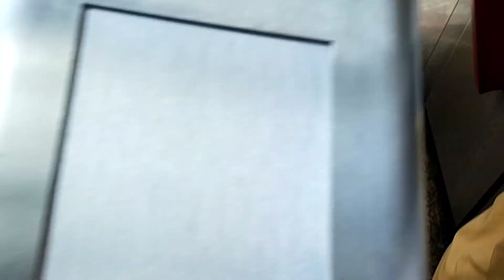प्रिनेशचा पहिला मेट्रो प्रवास 🥳😊| दादरला केली शाँपिंग 🤭